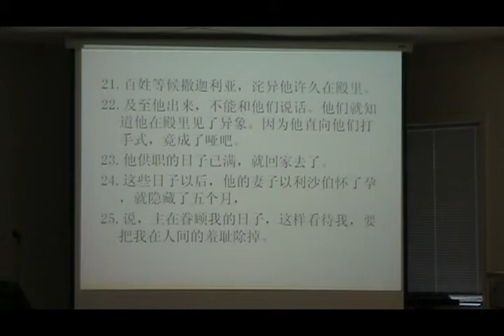2012 01 01 Fulin